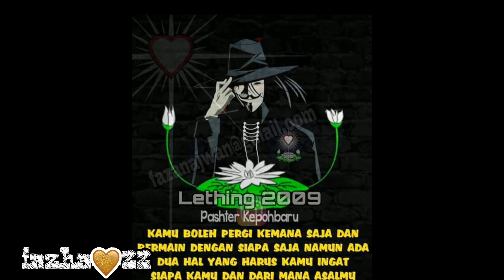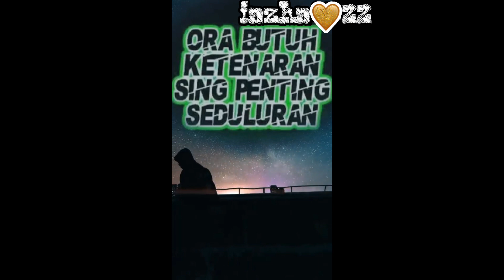LAGU PSHT VIRAL... MEKARLAH BUNGA TERATE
Officialterate22 Salam persaudaraan..

"Sepiro gedening sengsoro yen tinompo amung dadi cubo"